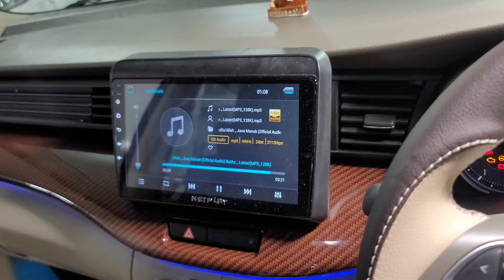WHICH ERTIGA IS OF YOUR CHOICE...?SPORTS THEME OR ELEGANT ONE📞 📞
Location
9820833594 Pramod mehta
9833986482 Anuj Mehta